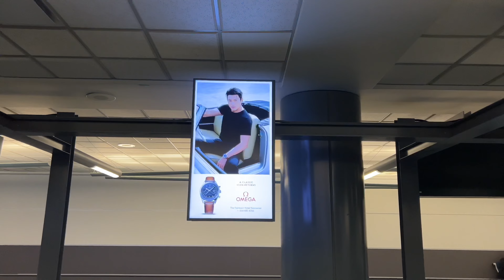SNUCK OFF TO CANADA WITHOUT MOMMA KNOWING! *PRANK* 😱🇨🇦 | ALSO JAZZY B POSTED US ON HIS STORY!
Follow me -

Follow Ish -

Follow Momma -

Follow A2TooFire